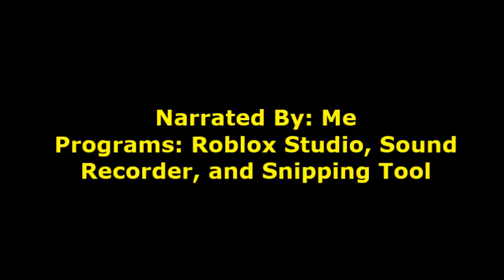Patrick's Sleepwalk (Episode 22b)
Patrick begins to sleepwalk all over Bikini Bottom during the night, so SpongeBob and Sandy tries to stop him before he faces danger.